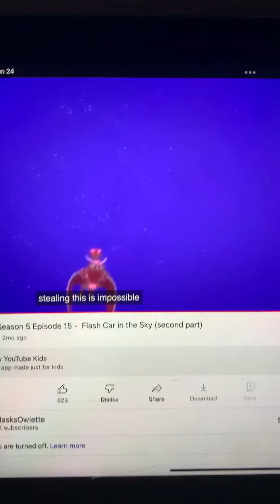PJMasks animal power flash car already fall I’m not to crash toHQ